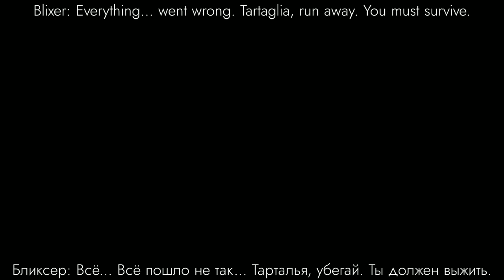Blixer's clothes || Gacha BB(Black Butterfly) shorts 「 rus,eng 」